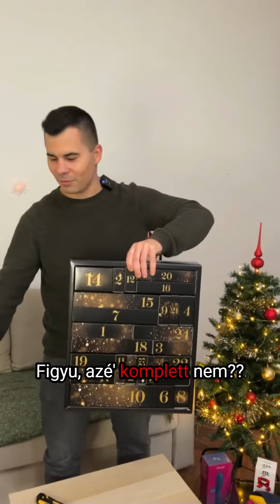Ti szeretitek a Kalendáriumokat? 😍